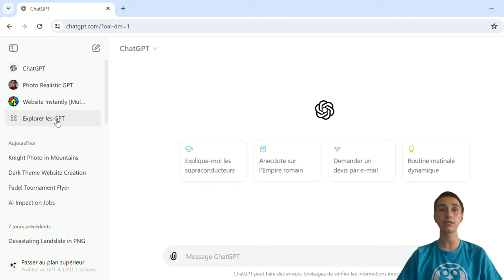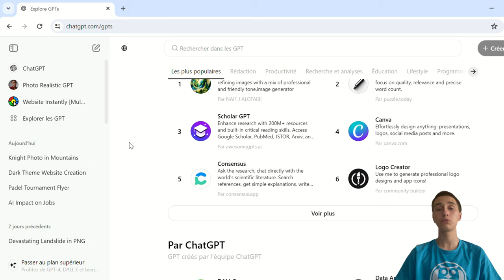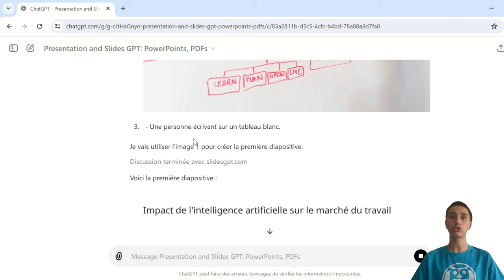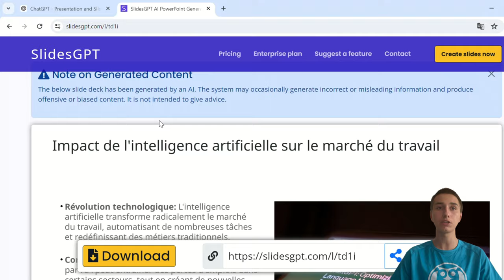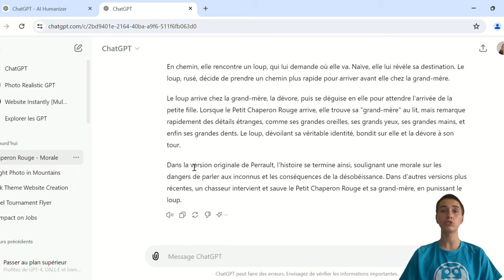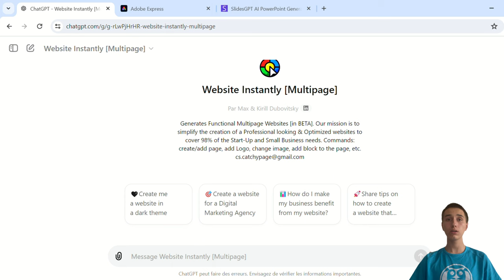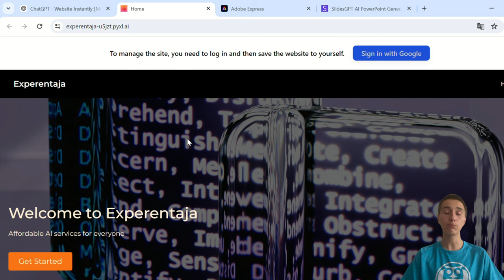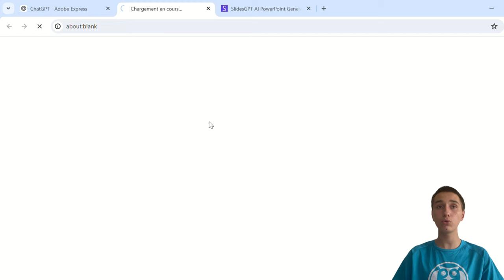GPT Store Disponible Gratuitement !!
Nouveauté Open AI, le GPT Store est disponible pour la version gratuite de ChatGPT ! Dans cette vidéo, je vous présente comment accéder à cette fonctionnalité ainsi que quelques GPT que je trouve utile.

Chapitres de la vidéo :
00:00 Intro
00:32 Le GPT Store
02:01 Faire des présentations
05:58 Problème
06:56 Website Instantly
09:13 Adobe Express
10:27 Conclusion